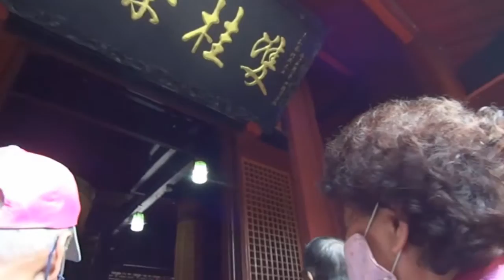重慶梁平雙桂堂金帶寺關聖殿 Shuanggui Temple Liangping, Chongqing (China)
雙桂堂位於重慶市梁平縣金帶鎮,始建於1653年,初名“福國寺”.創始人是清朝名僧破山禪師.因原有老桂花樹二株,故名“雙桂堂”.1860年建舍利殿時,破土得金帶一條,因此又名“金帶寺”.但“雙桂堂”名沿用至今.